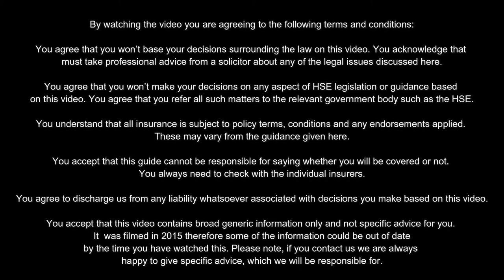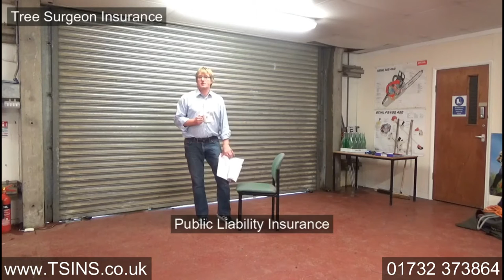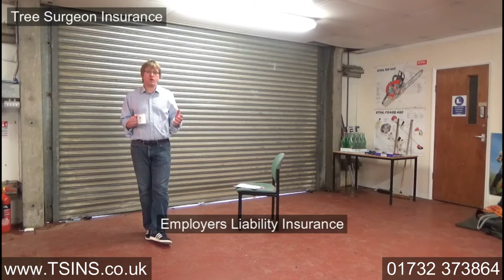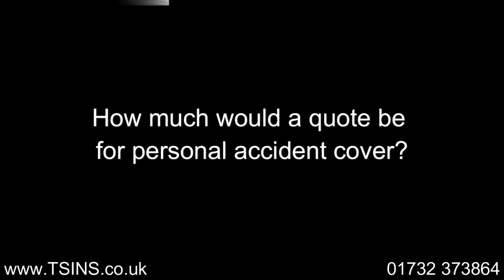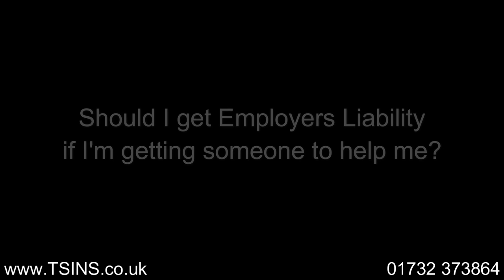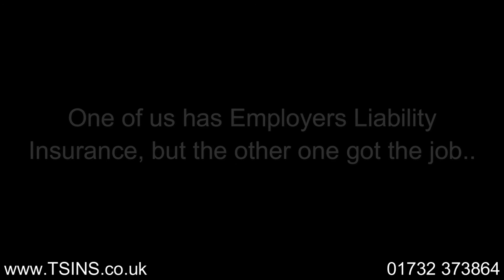Business Studies - Arborist Insurance Lecture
This is the highlights of a college lecture our MD did about insurance for Arborists.  This should be of interest to anybody entering the industry - particularly those setting up their own business.

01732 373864